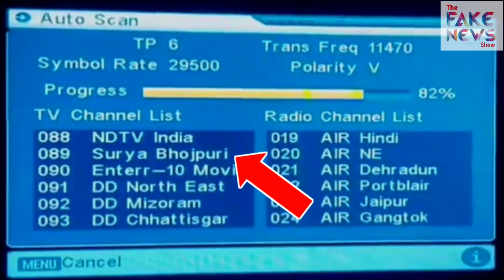DD Free Dish New Updates Today | The Fake News Show Episode 06